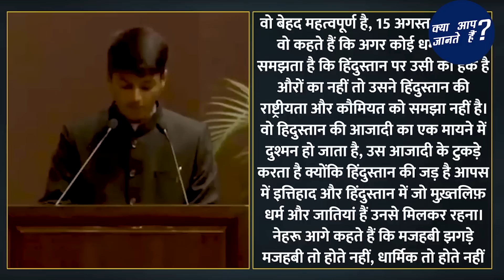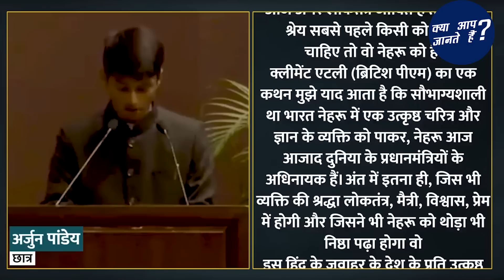Jawaharlal Nehru पर लड़के का Viral Video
इस लड़के का नेहरू जी के बारे में भाषण आपकी सोच को बदल देगा।